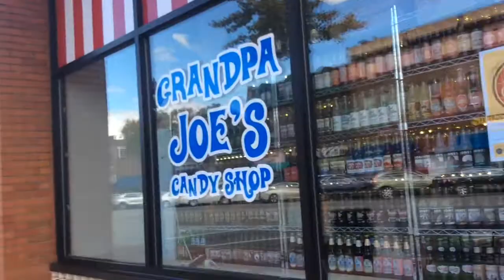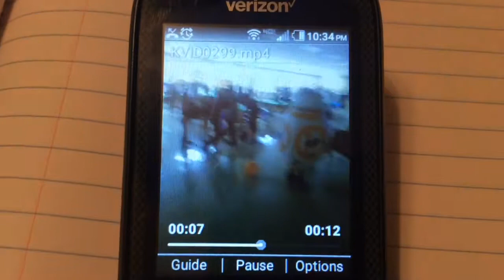Night Softball, A Bad Halloween Dance, & Tasty Gross Pop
Join us for a look at Peanut’s only night time softball game, then she shares a short story about a terrible moment at her first Halloween dance. Plus see a short clip of who she decided to dress up for the dance. Also, come with me as I visit Grandpa Joe's Candy Store and take a quick look around at the place where I purchase our “gross” pop to review for you. The song "Uptown Girl" by Billy Joel was playing while inside the candy store, and Youtube notified Varkade Games that 264 countries would not be able to view this video do to copyright. So, after some editing and a second upload, please enjoy the video. All minors in this video have permission by their father to appear in this family filmed and operated channel.*